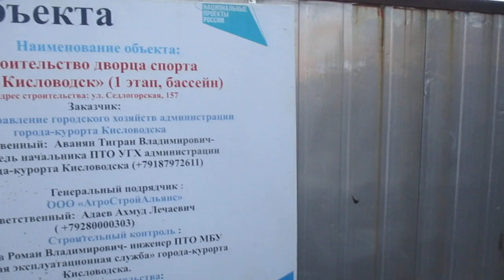Строительство спорткомплекса "Арена Кисловодск". 21.01.2022 г.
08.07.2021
В Кисловодске началось строительство крупнейшего в крае спорткомплекса.
Спортивный комплекс «Арена-Кисловодск» возводится на улице Седлогорской в городе-курорте в рамках госпрограммы «Развитие СКФО».
На первом этапе масштабного строительства подрядная организация возведет корпус водных видов спорта. Здесь расположится основной зал с бассейном размером 50х25 метров и трибуной на 800 мест, а также бассейн для детей. Финансирование предусмотрено в размере более 510,2 млн рублей из федерального бюджета и свыше 342,6 млн рублей - из краевого. Сегодня подрядчиком на стройплощадке осуществляется демонтаж старых конструкций, подготовка территории.
На следующих этапах реализации проекта предусмотрено строительство ледовой арены с игровой площадкой размером 60х30 метров и трибунами на 800 мест, зала для скалолазания с мобильной телескопической трибуной на 190 мест, универсального спортивного игрового зала с трибуной на 400 мест, а также залов для бокса, силовой подготовки и единоборств.
Сдать первый этап объекта планируется в 2022 году.